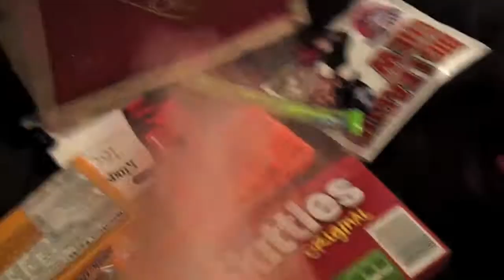Vlogmas 2012: Winter Break Day #6 CHRISTMAS!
Hope you enjoyed the video! Promise tomorrows vlog will be better!